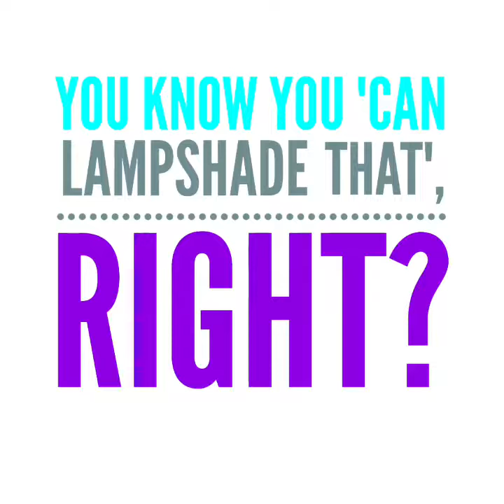Give Custom Picture Lampshades as Gifts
I make one-of-a-kind lampshades. Now I make truly custom lampshades from your photos! Maybe you have a company logo that you would like to have turned into a shade? The list goes on and on - turn vintage postcards, baseball cards, ephemera, family photos, portraits - you name it and I can turn it into a custom drum style lampshade. and let's collaborate!